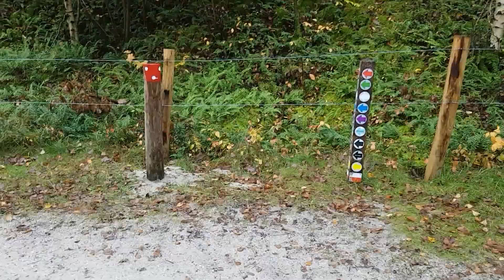Kabouterpad te Schoorl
Schoorl / Herfst wandeling / kabouter

Wist je dat er in de Schoorlse Duinen kabouters wonen? Tenminste, dat denken we, want overal zie je kaboutersporen. Kleine voetafdrukken in het zand, wielsporen van een kruiwagentje, geplet gras van een middagdutje. En je ziet ook weleens een kabouterdrolletje liggen. Echt waar! Als je het kabouterpad loopt kom je daar vanzelf achter.
Bij Buitencentrum Schoorlse Duinen van Staatsbosbeheer ligt een tasje gevuld met lekkers voor je klaar. Met een puntmuts op loop je samen met je ouders een route van 2 kilometer. Onderweg luister je naar een verhaal uit het kabouterboek en doe je kabouteropdrachten bij elke Duinkabouter. Met de kralenketting vind je de kleur van het volgende routepaaltje. Na afloop krijg je een kabouterplaat of diploma.
In Schoorl zijn er twee kabouterroutes. Met de ene route beklim je het hoogste duin van Nederland, de andere is meer geschikt voor jonge kinderen en wandelwagens. Bij de hoge duinroute hoort een opdrachtboekje dat je voor € 2,50 per groepje aanschaft.